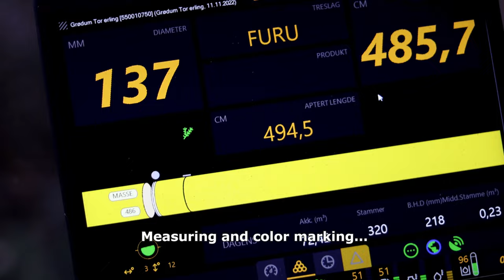SP Stories – Svein Røinås, AT Skog, Norway. Harvester Head SP 661 LF on Harvester Komatsu 951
Join our visit at Svein Røinås, AT Skog, Kristiansand in Norway in the sixth episode of SP Stories. Learn more about their experience of Harvester Head SP 661 LF on Harvester Komatsu 951.